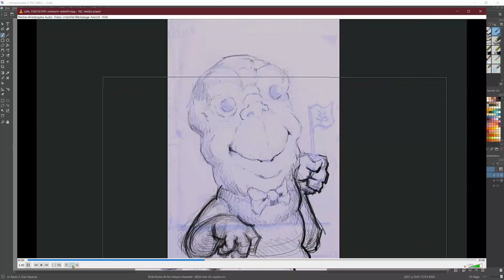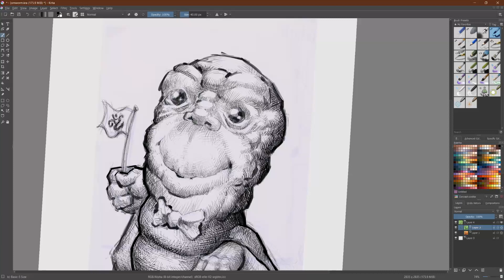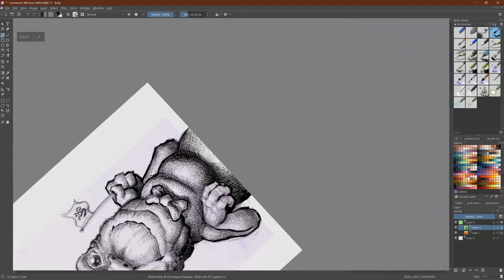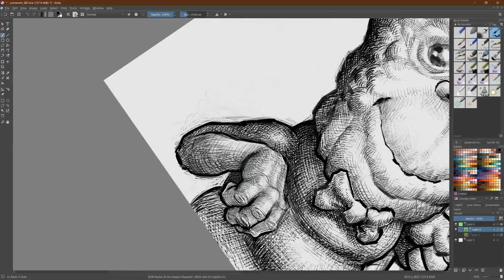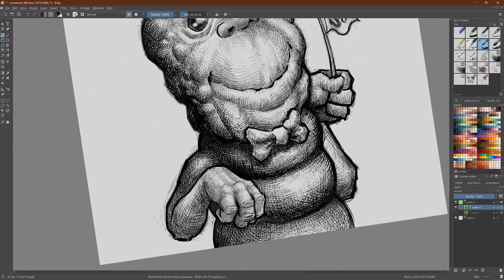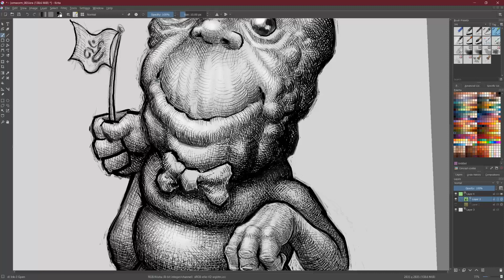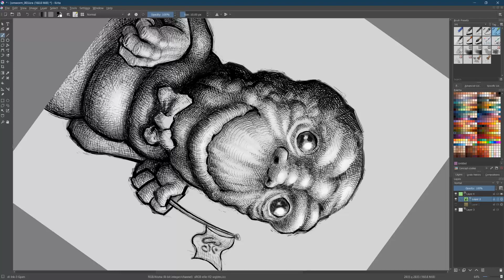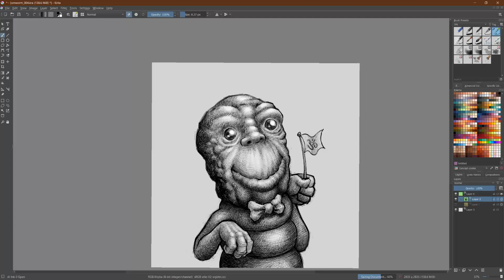Doodlestream 23.2.20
Revisiting a 6 year old sketch